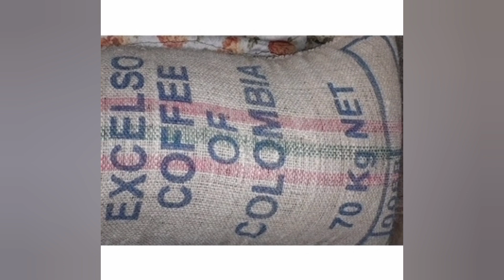Impacto de el cambio climático en la producción de café especial! coffee coffee farm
la caficultura es una labor agrícola que demanda el uso de mucha agua , para el óptimo desarrollo de sus frutos , por mucho tiempo esto no ha sido problema en las zonas cafeteras de nuestro país Colombia,  ya que esta zona ha sido privilegiada por contar con este recurso de forma natural e ininterrumpida , logrando establecer diversos cultivos, aunque el renglón más importante lo ocupa el cultivo de café por ser un café de execelente calidad y muy bien valorado a nivel mundial,  pero ha venido sufriendo cambios drásticos debido al cambio climático que somete al productor ya sea con mucha lluvia o ausencia total de las mismas generando con esto un mayor esfuerzo , mayor costo para la producción de tan codiciada bebida!